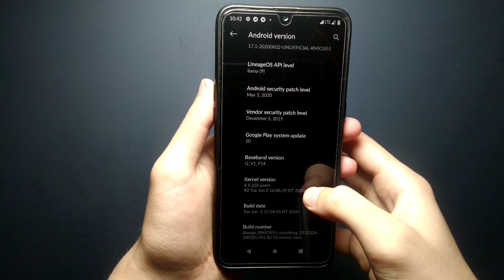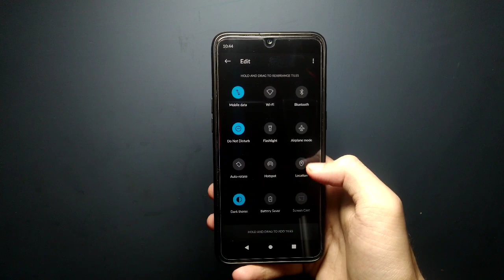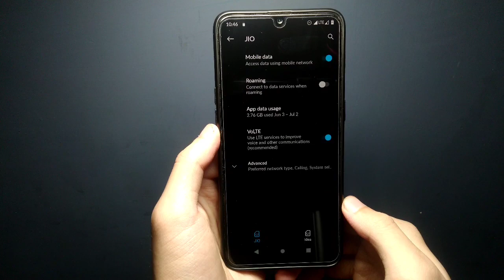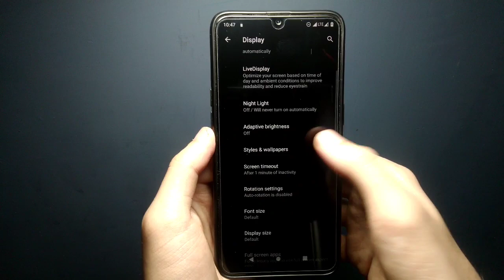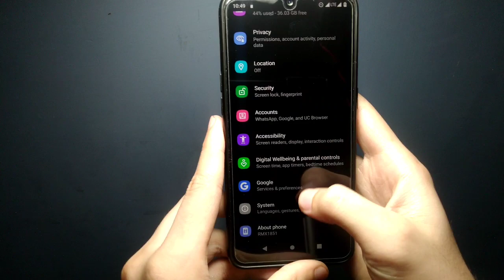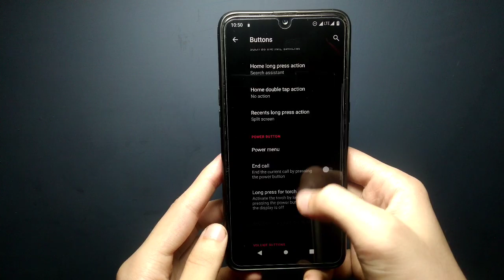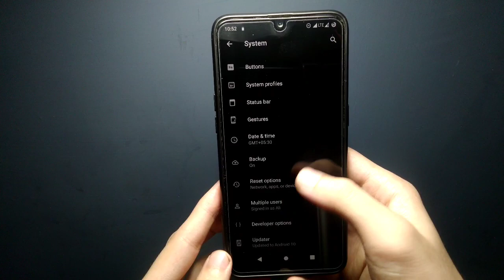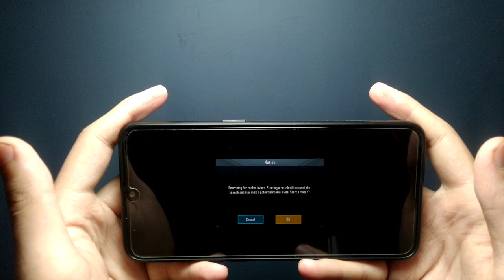[ROM] Lineage OS 17.1 unofficial Realme 3 Pro Custom ROM Quick Review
ROM: LINEAGEOS 17.1 UNOFFICIAL 20200602
Maintainer: @karthick111

🔗Flashing Guide:

Download latest official twrp & flash it
Download ROM zip
Flash ROM
Flash opengapps (Optional)
Flash Magisk (Optional)
Format Data

🛠Changelog:

* Lineage Upstream

📱 Device side changes

* Q firmware
* Updated few blobs to Q
* Kernel on Q tag and upstreamed to 4.9.220

Bugs:
Chrome Freezes

NOTES:
Make sure you flashed latest realmeUI ozip before flashing this build.